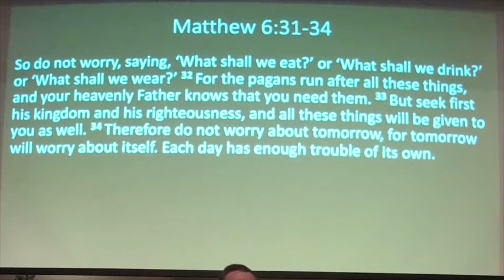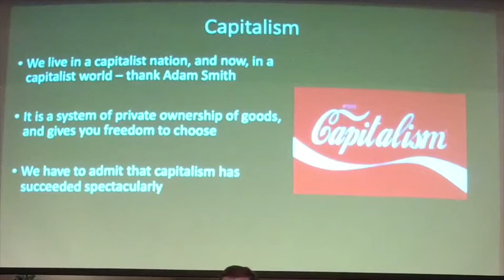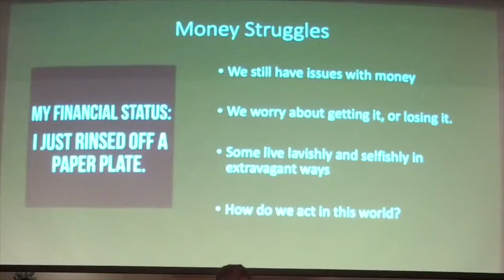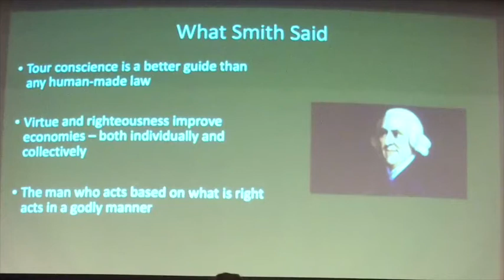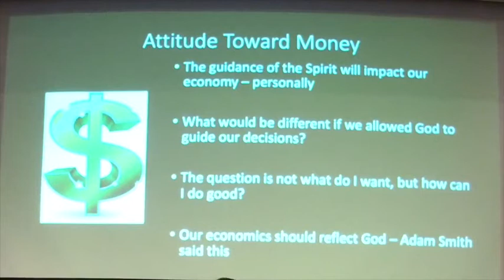Christian Hall of Fame Part 6 - Adam Smith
Pastor Doug dives into the work of Adam Smith and he's faithful work that changed the world and still impacts us today!